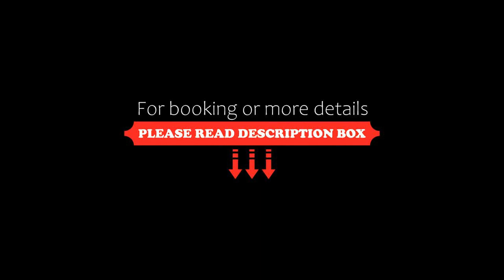Les Repères Condos, Orford, Canada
About Property:
Situated 50 km from Foresta Lumina, Les Repères - Condos offers a seasonal outdoor swimming pool, a terrace and air-conditioned accommodation with a balcony and free WiFi.
The accommodation comes with a flat-screen TV and a private bathroom with shower, hot tub and a hairdryer, while the kitchen has a fridge, an oven and a dishwasher. A microwave, a stovetop and toaster are also available, as well as a coffee machine and a kettle.
A barbecue is available for guests to use a...
Property Type: Hotel
Address: 5125 Chemin du Parc, J1X 7N9 Orford, Canada
Searching For
1. Les Repères Condos - Orford - Canada
2. Les Repères Condos - Orford - Canada Address
3. Les Repères Condos - Orford - Canada Rooms
4. Les Repères Condos - Orford - Canada Amenities
5. Les Repères Condos - Orford - Canada Offers and Deals
Audio Credit:
Track Title: Reasons To Hope
Artist: Reed Mathis